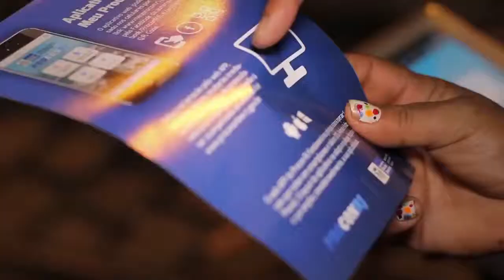Aplicativo Meu ProconRJ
Para lançar o aplicativo online PROCON RJ, a Enzimas em Ação criou uma ação de guerrilha diferenciada em bares, restaurantes e lojas do Rio de Janeiro.
QR Codes foram espalhados em pontos estratégicos por toda a cidade, enquanto promotores interagiam com o público, mostrando a melhor maneira de usufruir do aplicativo.
Milhares de pessoas foram impactadas positivamente. Mais uma missão cumprida! E parabéns ao Procon RJ pela iniciativa!